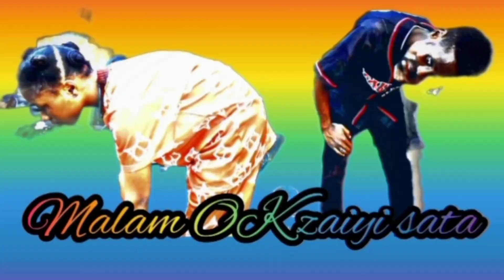malam ok yaga abinchi